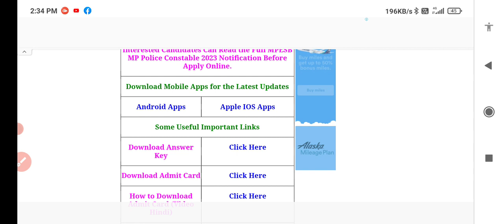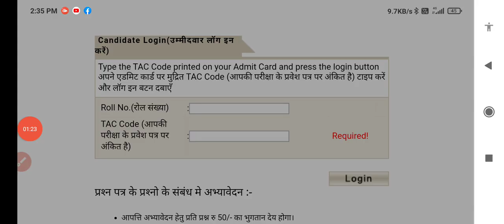MP Police Answer Key 2023 Kaise Dekhe || How To Check MP Police Answer Key 2023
MP Police Answer Key 2023 Kaise Dekhe || How To Check MP Police Answer Key 2023MP Police Answer Key 2023 Kaise Dekhe || How To Check MP Police Answer Key 2023